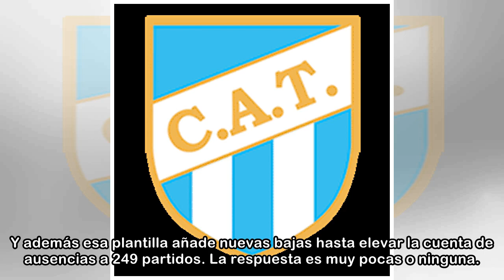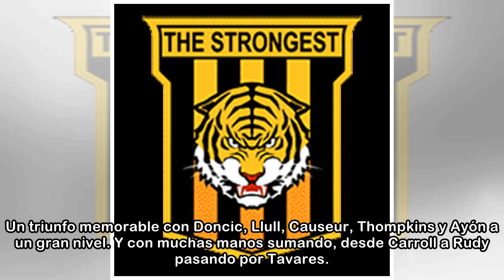El Madrid abate al ogro y le peleará la Décima a Obradovic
¿Qué posibilidades tiene un equipo de colarse en la final de la Euroliga sin contar con su mejor jugador durante casi nueve meses? En este caso, no uno cualquiera, sino el más carismático, el MVP del ...